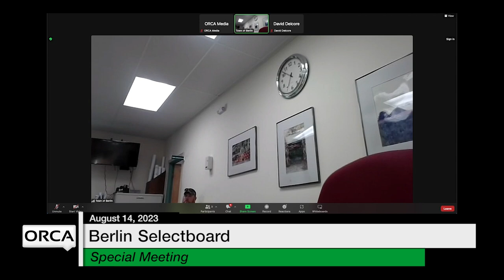Berlin Selectboard - Special Meeting August 14, 2023 [BNS]